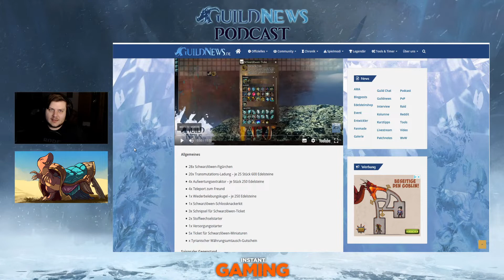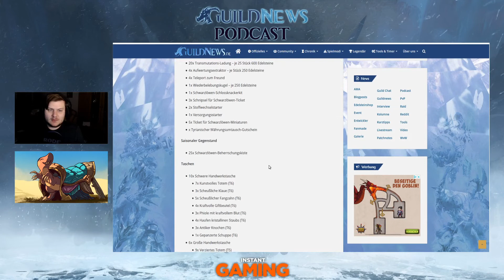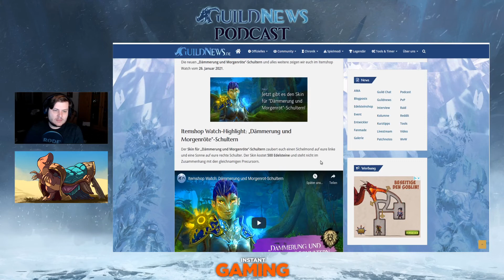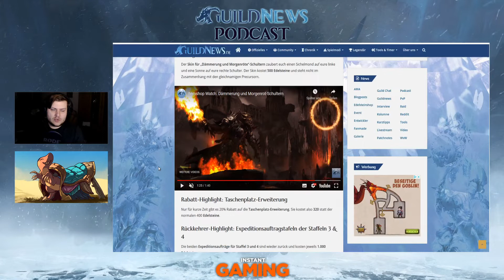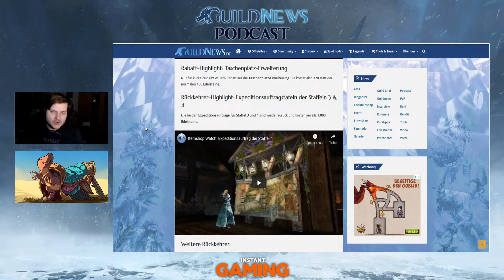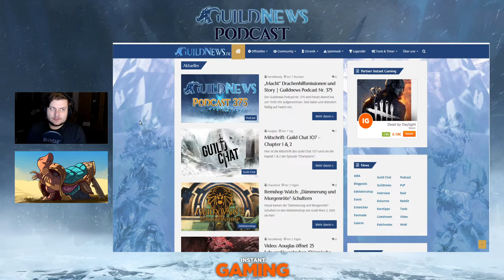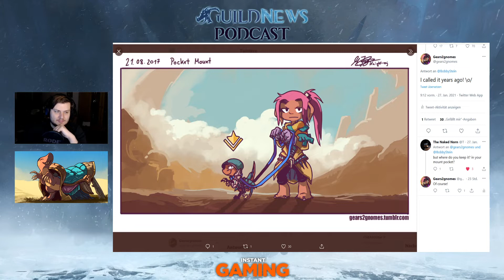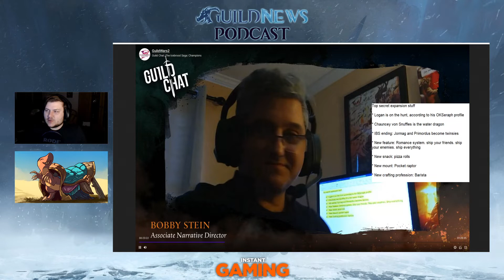„Macht“ Drachenhilfsmissionen und Story | GuildNews Podcast Nr. 375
0:00:00 Übersicht & Cold Opener
0:00:35 Intro
0:01:20 Begrüßung
0:04:13 Kommentare
0:18:21 Geisterscherben = Profit?
0:28:25 Infusions-Probleme
0:33:11 Redakteur-Bewerbung
0:33:56 Inhalt der Schwarzlöwentruhen
0:39:08 Waffensets Champions Kapitel 2
0:45:30 Item Shop: Dämmerung und Morgenröte - Schultern
0:48:00 Item Shop: Rückkehrer
0:50:43 Bobby Stein und Guild Chat
0:58:18 Warum werden spezifische Regionen angegriffen?
1:01:33 Gründe für Champions
1:10:29 Geschichte von Champions: Macht
1:19:39 Geschichte von Champions: Macht - Ebonfalke
1:28:02 Geschichte von Champions: Macht - Donnerkopf-Gipfel
1:36:56 Geschichte von Champions: Macht - Rata Sum
1:44:55 Geschichte von Champions: Macht - Doric-See
1:54:35 Geschichte von Champions: Macht - Schneekuhlenhöhen
2:05:00 Geschichte von Champions: Ausblick und Vermutungen
2:14:23 Verabschiedung

○ Thumbnails created by HerzMelody & Chaoskind